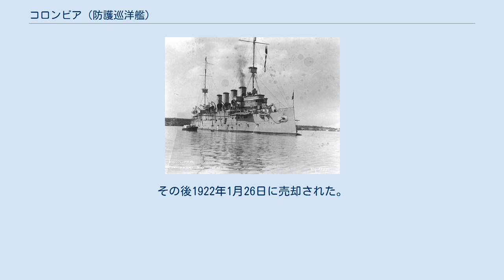コロンビア (防護巡洋艦)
コロンビア (USS Columbia, C-12/CA-16) は、アメリカ海軍の防護巡洋艦。
コロンビア級防護巡洋艦の1番艦。
艦名はサウスカロライナ州コロンビアに因む。
 コロンビアはペンシルベニア州フィラデルフィアのクランプ造船所で建造される。
当初は三本の煙突で設計されたが、コロンビアは建造途中に四本となり、姉妹艦のミネアポリス (USS Minneapolis, C-13) は二本に変更された。
1892年7月26日にH・モートンにより進水し、1894年4月23日に艦長G・W・サムナー大佐の指揮下就役する。
 コロンビアは北大西洋戦隊に配属され、1894年7月30日から1895年1月5日までカリブ海でのアメリカ合衆国の権益を保護するために巡航した。
1895年の夏にヨーロッパを訪れ、6月にはキール運河の開通式にアメリカ合衆国代表として参加した。
8月に東海岸に帰還し、西大西洋での作戦活動に従事、1897年5月13日にフィラデルフィア海軍工廠で予備役となる。
 1898年3月15日に再就役したコロンビアは、米西戦争では大西洋岸沿いおよび西インド諸島で偵察を行う。
7月から8月14日まで行われたプエルトリコ占領では上陸部隊の警護を行う。
コロンビアは1899年3月31日にフィラデルフィア海軍工廠で再び予備役となる。
 1902年8月31日に再就役し、ニューヨークで訓練艦として1903年11月9日に大西洋訓練戦隊に加わる。
1907年5月3日に予備役となるが、1915年6月22日に潜水小艦隊に旗艦として加わる。
大西洋の様々な潜水艦基地を巡航、視察した後、1917年4月19日にその任を離れる。
 コロンビアはデラウェア防波堤沖を第5偵察戦隊の旗艦として1917年4月21日から7月まで偵察巡航し、その後船団護衛として巡洋艦隊に合流する。
1918年1月1日から11月13日までの間にコロンビアは5度の大西洋巡航を行い、フランスへのアメリカ軍海外派遣軍の兵員、物資輸送を護衛する。
1919年1月7日にその任を離れ、大西洋艦隊駆逐艦部隊第2戦隊の旗艦となり、東海岸沿い及びカリブ海で作戦活動に従事する。
5月29日に旗艦の任を離れ、1921年6月29日にフィラデルフィア海軍工廠で退役するまで、巡航を続けた。
 コロンビアは1920年7月17日に CA-16 （装甲巡洋艦）に艦種変更され、1921年11月17日にオールド・コロンビア (Old Columbia) と改名された。
その後1922年1月26日に売却された。